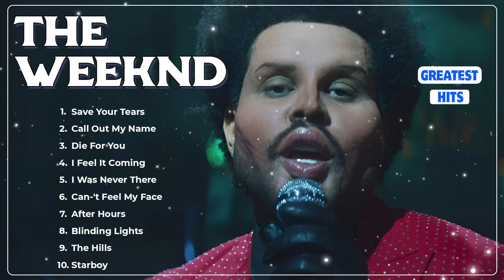The Weeknd Top Hits Popular Songs - Top Song This Week 2024 Collection